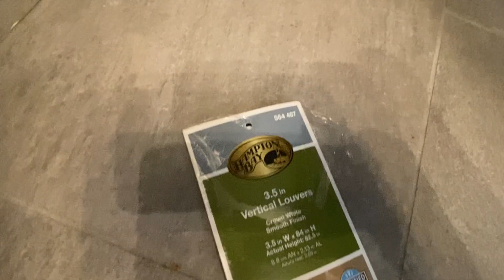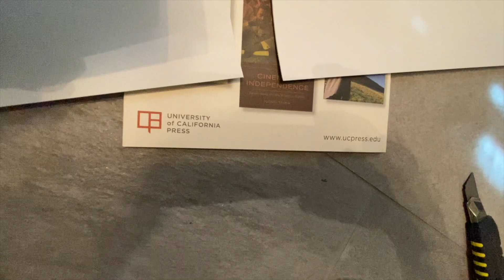Minor Repair: Vertical Blind Panel